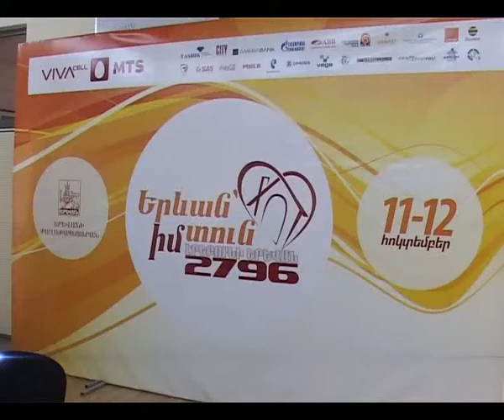"Երեւան 2025"-ի շրջանակում կներկայացվի Երեւանի զարգացման տեսլականը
"Երեւան, իմ տուն". այս խորագրով այս տարի կնշվի Էրեբունի- Երեւանի 2796 ամյակը: Ծրագիրը կմեկնարկի սեպտեմբերի 30-ին: